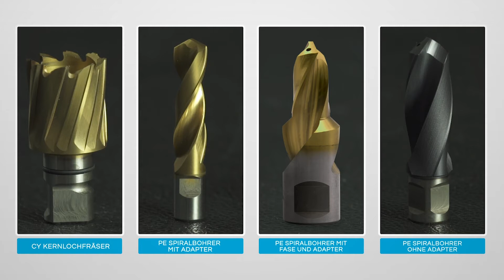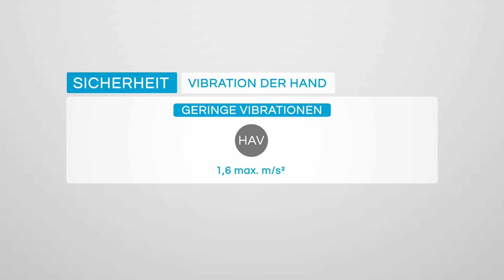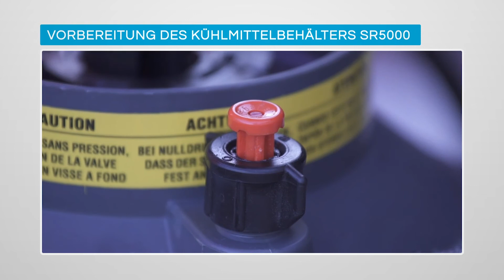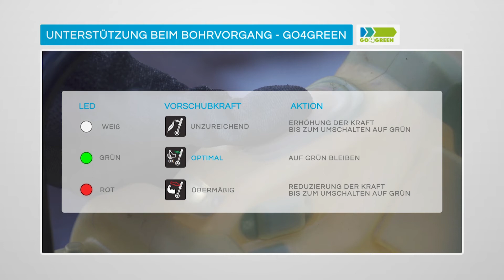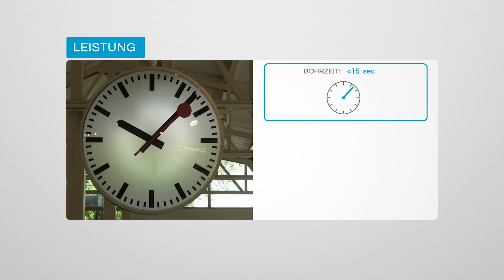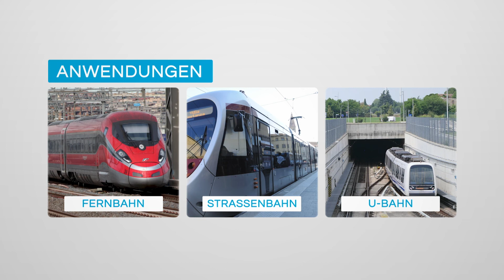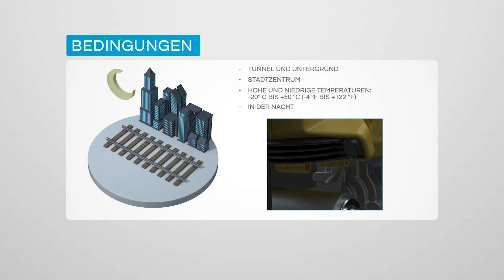Wie benutzt man das Regensichere Akku-Schienenbohrmaschine LD-16B-RP (German language)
Tutorial zum korrekten Einsatz von Eisenbahnmaschinen von CEMBRE